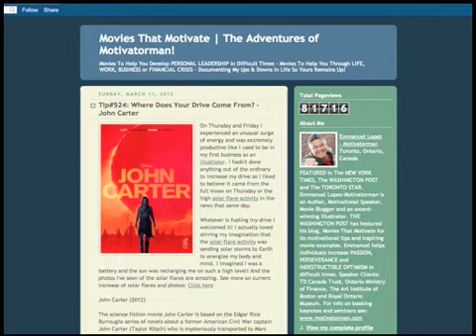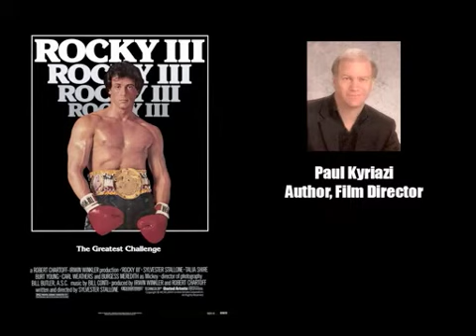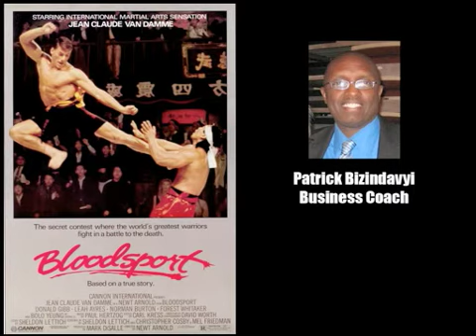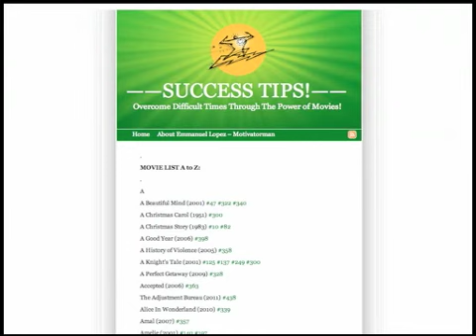INSPIRING MOVIES FOR DIFFICULT TIMES - Emmanuel Lopez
Emmanuel Lopez aka Motivatorman has a blog that's talks about how different films can help people overcome difficult times.